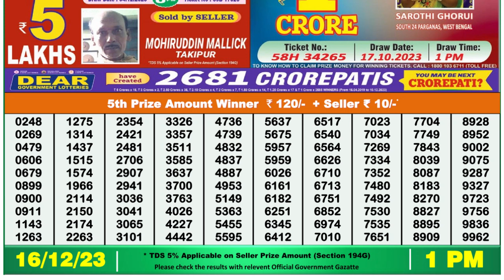Dear Lottery Sambad 1pm today 16.12.23 Nagaland State Lottery Result